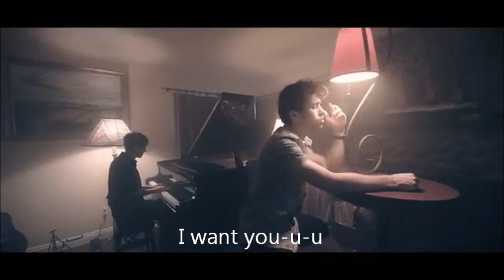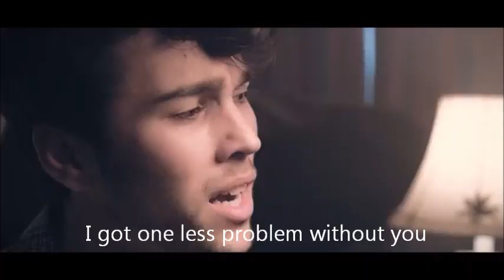Max Schneider Cover - "Problem" Ariana Grande [lyrics+video]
MAX & Kurt Schneider Cover of "Problem" by Ariana Grande